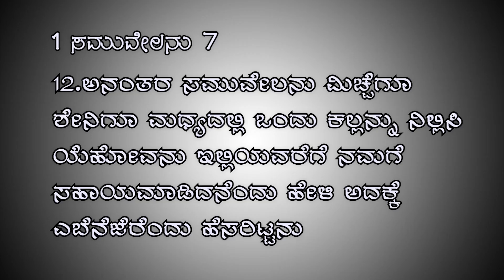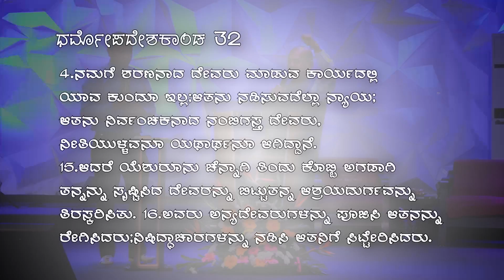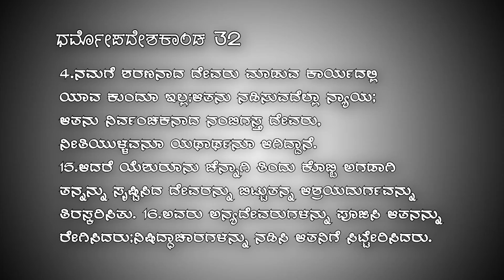February - The Month of - Ebenezer | Rev. Dr. Alias Jacob | Kannada Message